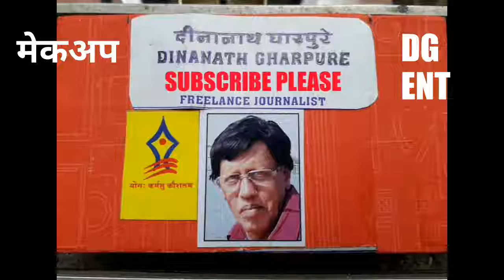मेकअप चिन्मय रिंकू यांचे मनोगत SUBSCRIBE Please VIDEO By DINANATH GHARPURE ENTERTAINMENT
मेकअप चिन्मय रिंकू